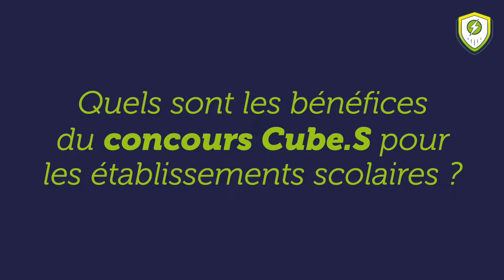L'interview sortie de match de Nathalie Nabli, professeure et référente EDD lycée Blaise Pascal.